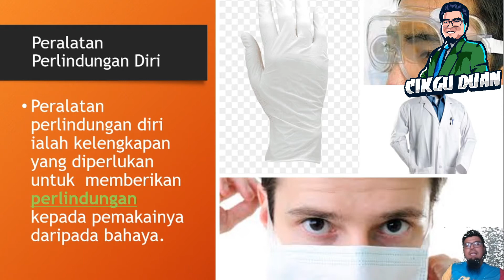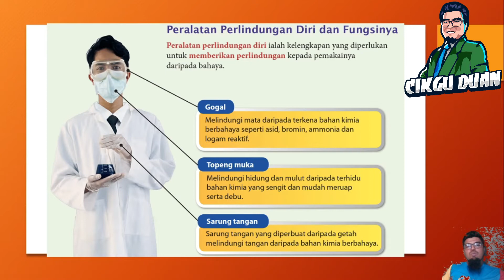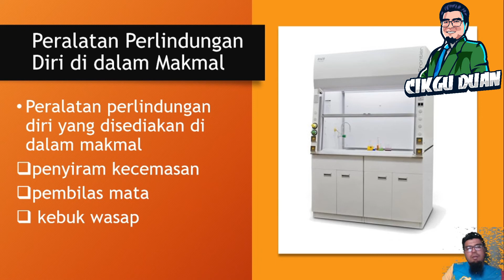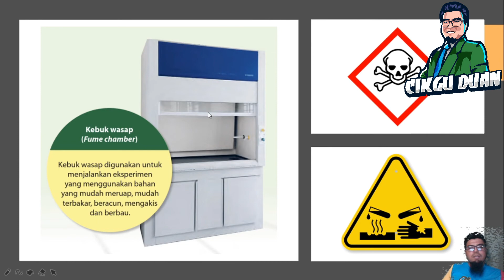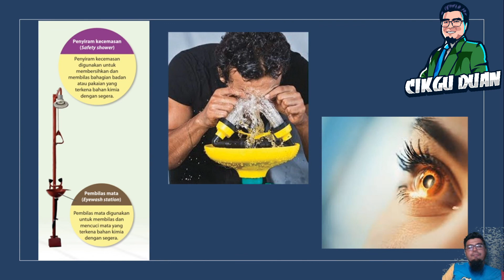SAINS TINGKATAN 4 | KSSM |1.1 Peralatan Perlindungan Diri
Semoga bermanfaat..tQ